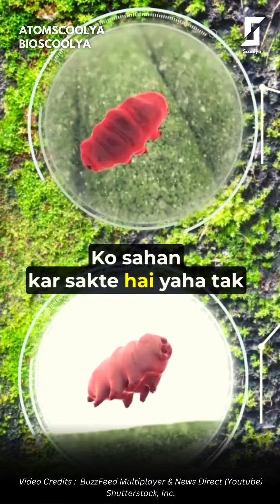Tardigrade - the mysterious creature of our world